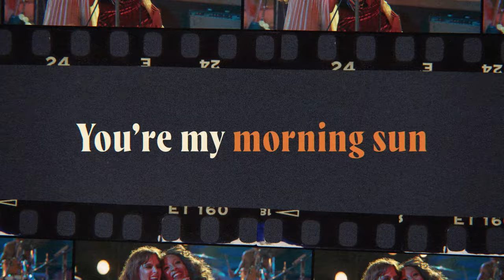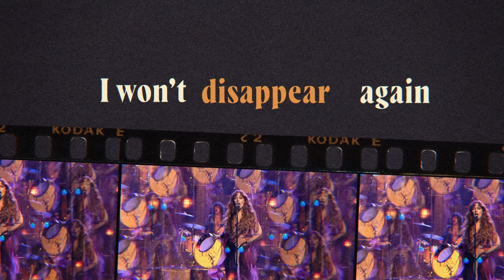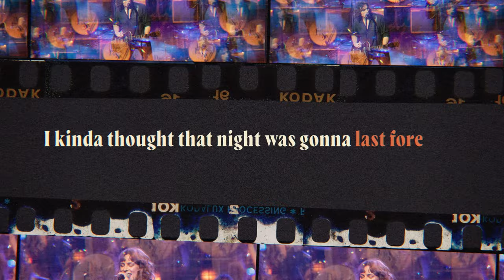Daisy Jones & The Six - Aurora (Official Lyric Video)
Watch DaisyJonesandtheSix only on @PrimeVideo

Lyrics:
You found me in the flames
The daylight of change
All that stuff is done
You’re my morning sun
Aurora you’re the one
When I was away
You called from a fever dream
My crazy ways are done
Aurora
I kinda think I wanna make this last forever (x3)
I kinda think I wanna make this last forever (echo)
Aurora I’m here
I won’t disappear again
How soon can you come
And where did you turn
When you needed tenderness
When you reached out for my touch
And I couldn’t give you much
Of all the time we lost while I was
Running from the light
To the shadows of the west
Strung out on a line
With my tongue out of my mouth
In a Ford Econoline
I kinda thought that night was gonna last forever (x3)
I kinda thought that night was gonna last forever (echo)
(Breakdown)